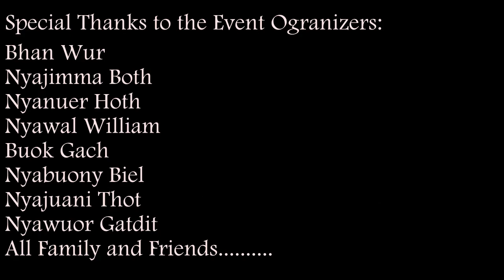Jackie and Bol Baby Shower slideshow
This is the celebration for the coming of Our Son Buai Bol. Thank you to family and friends for putting this amazing event together for. Jackie and I Appreciate all the event organizers and participants. God Bless You.